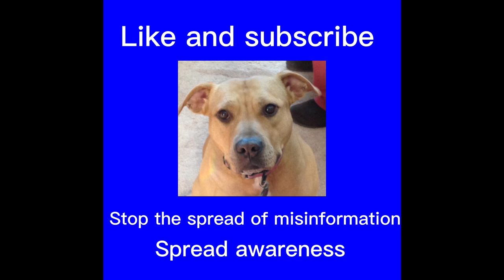IB Personal Project: The Gentle Pitbull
This video raises awareness do the negative stereotypes and myths assigned to pitbulls . This can cause higher rates of abandonment and abuse for pitbulls, so it is important to dispel these false claims regarding pitbulls.